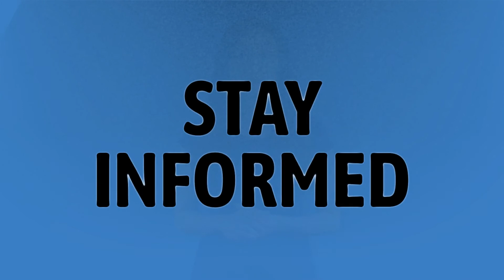Is spotting at 4 weeks normal?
Spotting Early Pregnancy • Is spotting at 4 weeks normal?